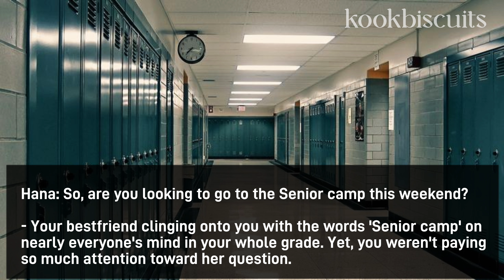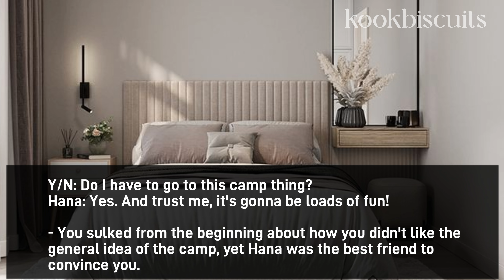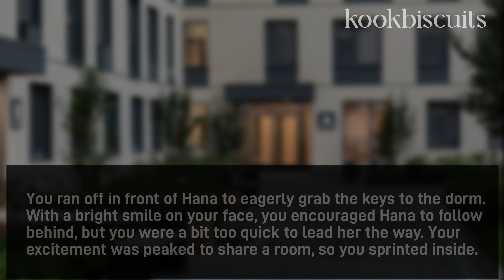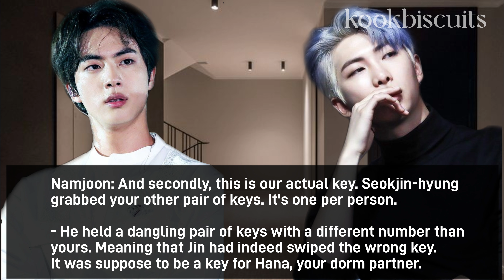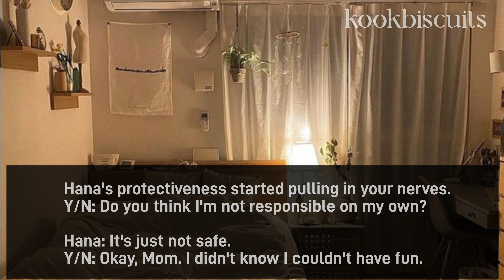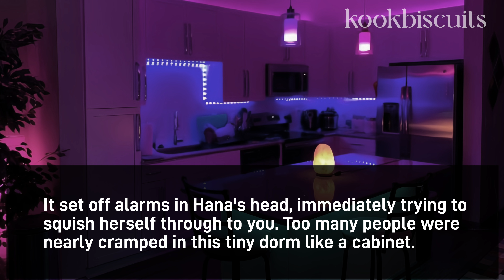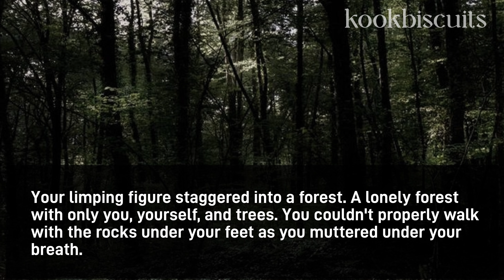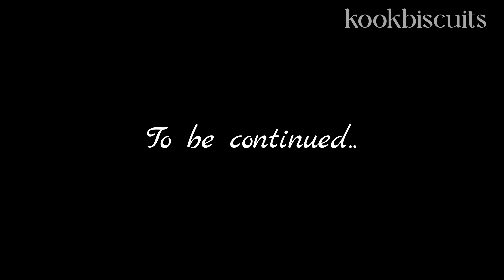𝐖𝐡𝐞𝐧 𝐲𝐨𝐮 𝐦𝐚𝐤𝐞 𝐨𝐮𝐭 𝐰𝐢𝐭𝐡 𝐲𝐨𝐮𝐫 𝐞𝐧𝐞𝐦𝐲 𝐢𝐧 𝐭𝐡𝐞 𝐟𝐨𝐫𝐞𝐬𝐭.. [𝐉𝐢𝐧 𝐟𝐟] (ᴘᴀʀᴛ 1/2)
A late birthday special for the oldest! Next part coming soon!...

NOTE: Any spelling/grammar errors in the video were very much unintentional and were made by mistake. I apologise for any confusion.

Music used in the video (in order):

BTS - 134340 (pluto) piano cover - Smyang piano

BTS - Friends piano cover - Doopiano

BTS - Dynamite piano cover - Doopiano

BTS - I’m fine piano cover - Doopiano